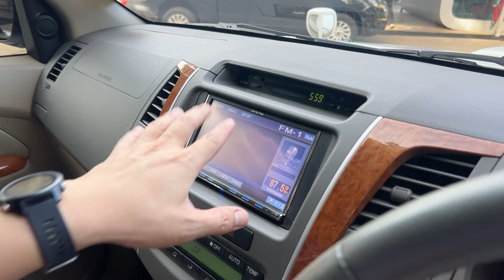ไฟหยัก หน้ายักษ์ รุ่นพิเศษ 😎🚩FORTUNER 3.0 V APERTO A/T 2009 ขับ4 พร้อมยางใหม่ 4 เส้น 🔥TD0667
TOYOTA FORTUNER 3.0 V APERTO A/T 2009 (LL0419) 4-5

ลูกค้าสามารถซื้อได้ทั่วประเทศ เพราะทางร้านเรามีบริการนอกสถานที่ให้ทั่วประเทศ